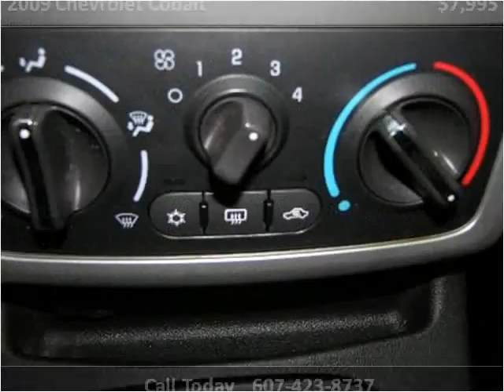2009 Chevrolet Cobalt Used Cars Syracuse NY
This 2009 Chevrolet Cobalt is available from Hartley's Auto and RV Center.